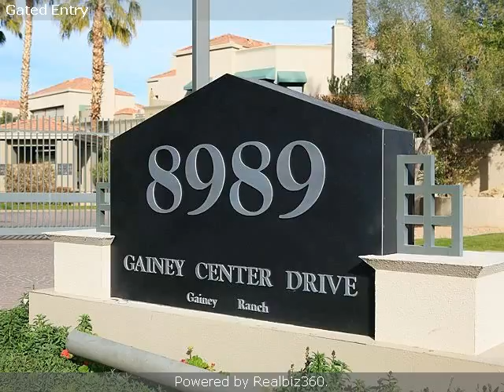Real estate for sale in Scottsdale Arizona - 4528663